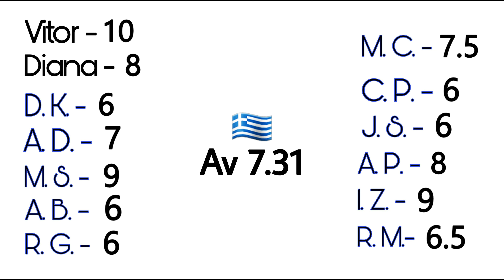RATINGS 🇬🇷 (Amanda Tenfjord, Die Together) - Greece Eurovision 2022